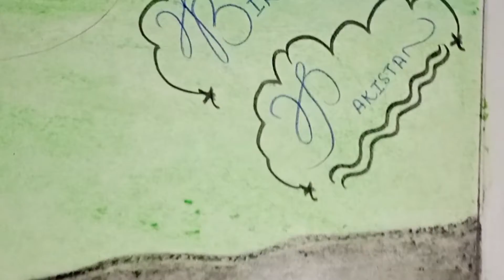14 August Special Scenery | vlogs by Maha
In this video, I'm Going to show you 14 August Scenery.
If You Like this video so THUMBS UP👍 & SHARE it ✔.